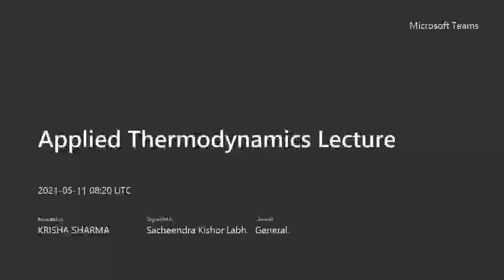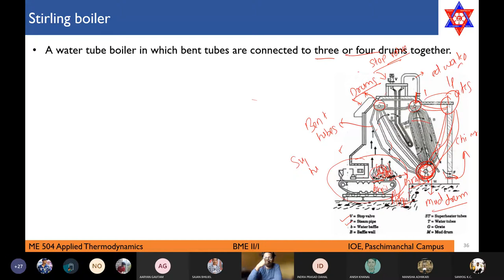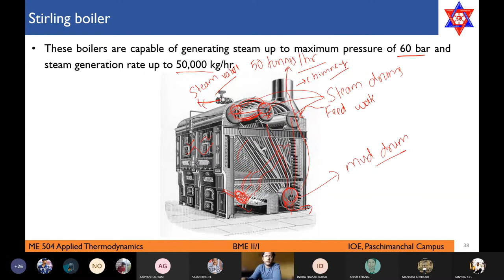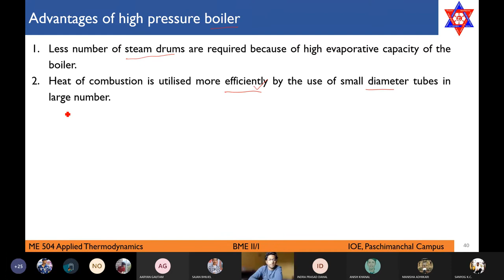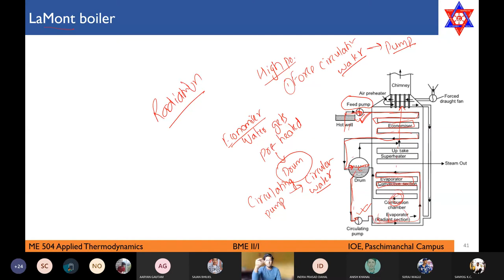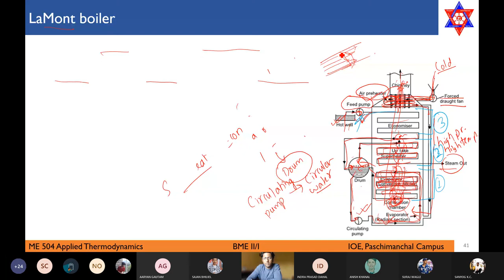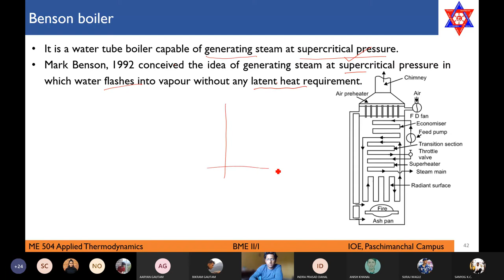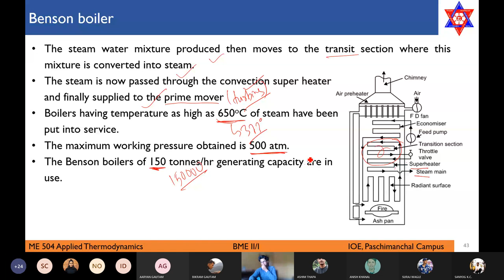Lecture 4| Stirling Boiler and High Pressure Boiler|S.K.L|Applied thermodynamics